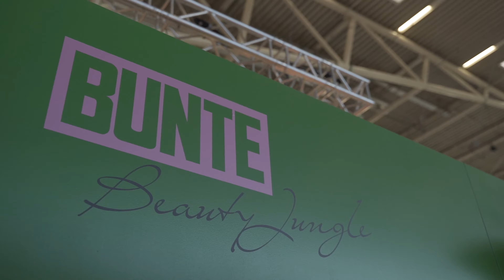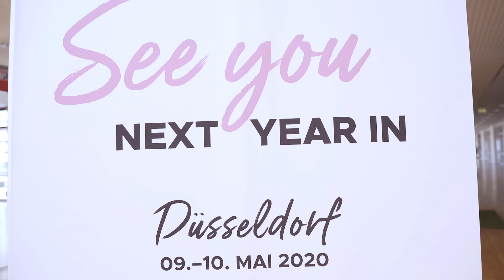BUNTE Beauty Days mit Xlaeta, Ischtar Isik, Riccardo Simonetti, Ivana Santacruz & weiteren Promis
Unser kurzer Beitrag zu den BUNTE Beauty Days 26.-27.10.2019 in Muenchen.

Wir freuen uns die Eindruecke der beiden Tage mit Euch teilen zu duerfen und hoffen Euch gefaellt dieser kurze Einblick.
Es waren wirklich 2 tolle Tag mit spannenden Talks auf der Buehne, coolen Aktivitaeten an den Staenden der Brands und vielen neuen Beauty Produkten.

Seid naechstes Jahr auch dabei, Tickets und Infos findet Ihr
(keine Werbung sondern eine persoenliche Empfehlung von Red Anvil Pictures)

WATCH IN 4K QUALITY
film&cut: Red Anvil Pictures